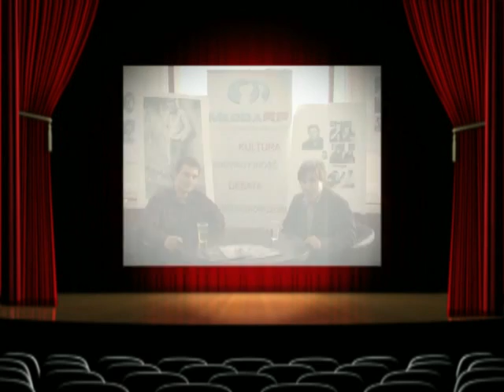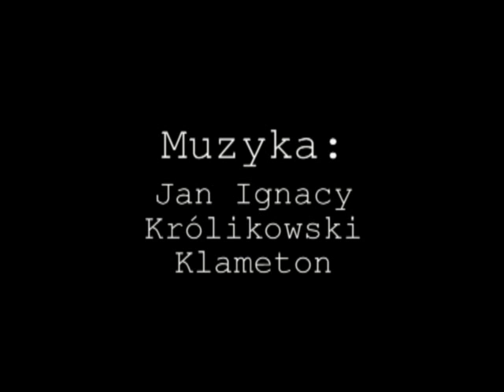Tydzień z Hłaską: Poniedziałek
Relacja prezentująca wydarzenia w ramach obchodów 40. rocznicy śmierci Marka Hłaski organizowanych przez Stowarzyszenie MłodaRP pod patronatem honorowym Ministra Kultury i Dziedzictwa Narodowego.